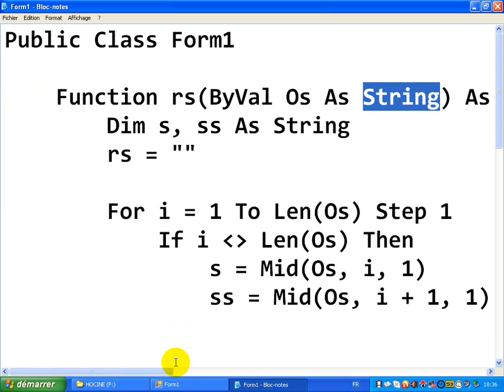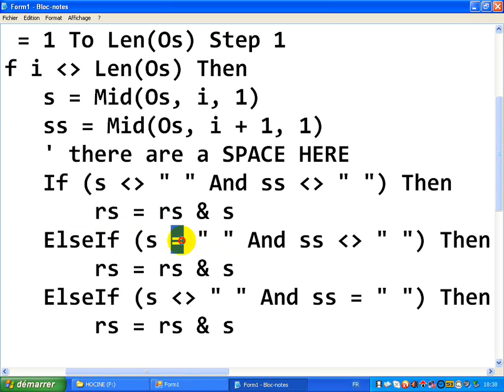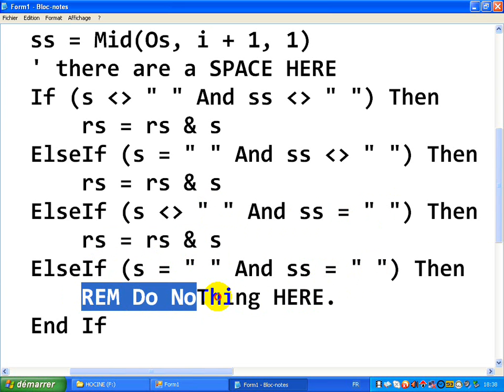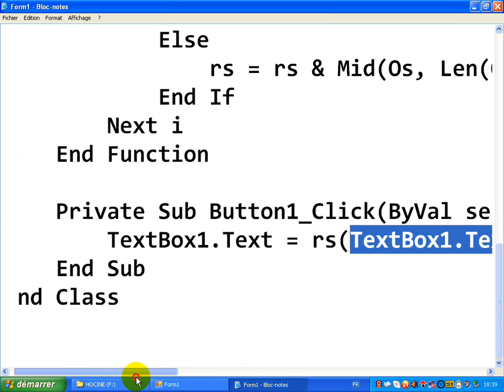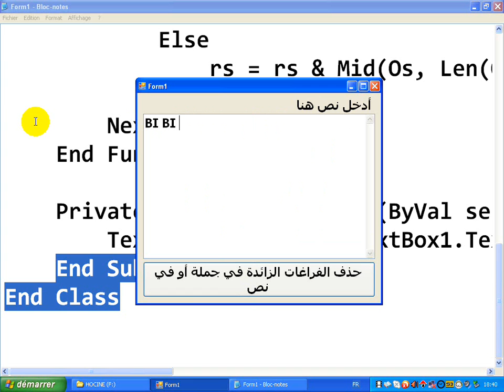Visual Basic 2010 نزع الفراغات الزائدة في جملة